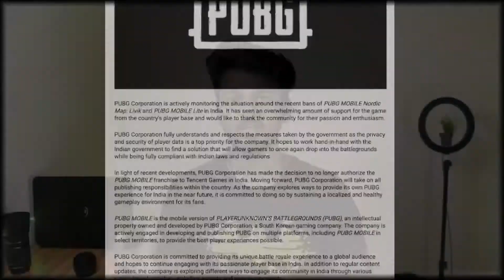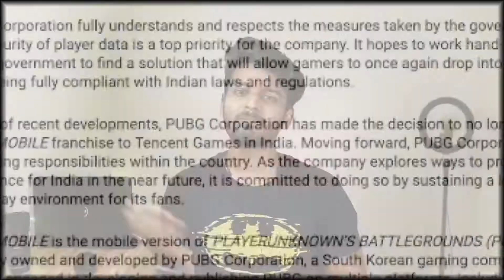(தமிழ்) Tech Updates #1 - PUBG Back ? 🔥| Vivo’s Colour Changing Phone 😍✨& More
TECH UPDATES #1

In this video I shared few upcoming tech updates. This video is explained in tamil | தமிழ்

Updates & Time codes

0:00 - Intro
0:34 - PUBG may come back
1:21 - Vivo’s Colour changing smartphone
2:26 - Redmi 10
3:21 - Realme 7i
3:49 - New iPhone launch date
4:33 - Moto’s 1.25 lakh smartphone
5:14 - FAUG release date

Light 1
Light 2
Light 3
Editing device